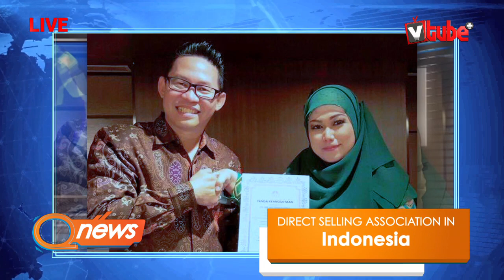QNET News | Presents QNews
Get the latest scoop on the newest products, VUAE15 and other interesting information from your favorite company QNET, with your hosts Sara and Chief Pathman Senathirajah.